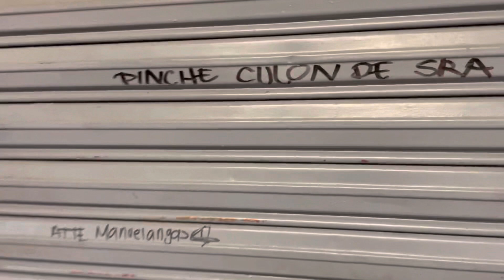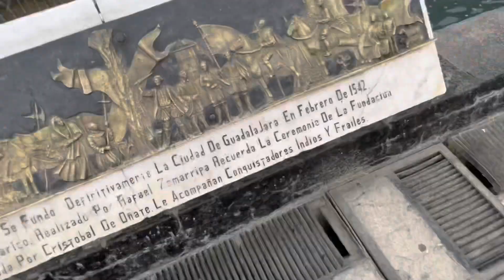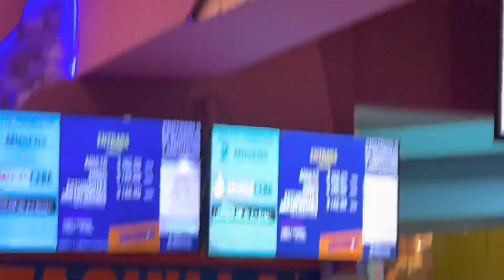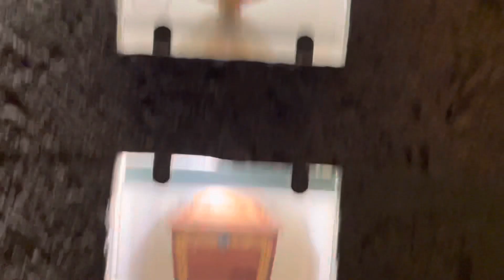FUIMOS AL MERCADO DE PIRATERÍA MÁS GRANDE DE GUADALAJARA I CHRIS TACHI